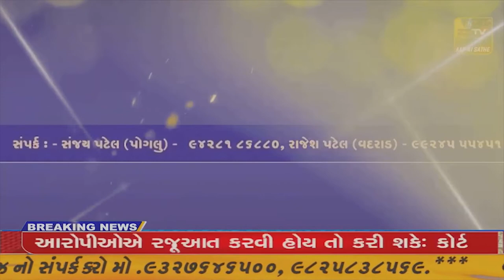જિલ્લામાં આજે મમતા દિવસમાં સાગર્ભ મહિલાઓ અને બાળકોને રસી આપવાનો કાર્યક્રમ કરવામાં આવે છે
સાબરકાંઠા જિલ્લામાં આજે મમતા દિવસમાં સાગર્ભ મહિલાઓ અને બાળકોને રસી આપવાનો કાર્યક્રમ કરવામાં આવે છે//ZSTVNEWS//